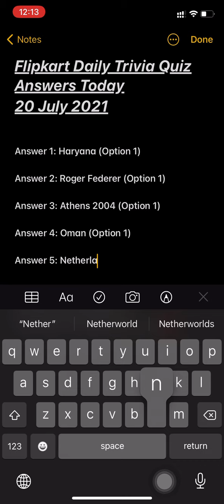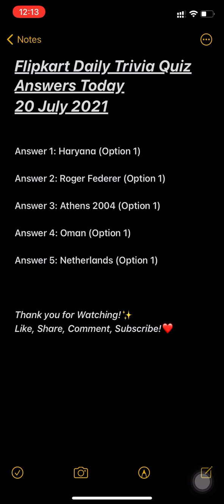Flipkart Daily Trivia Quiz Answers Today 20 July 2021 | Win SuperCoins, Gems, Gift Vouchers